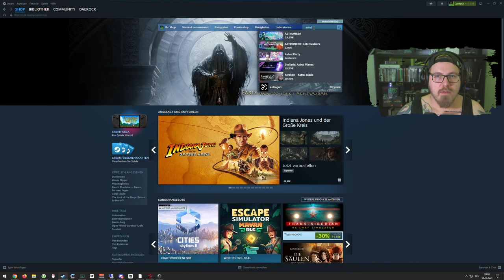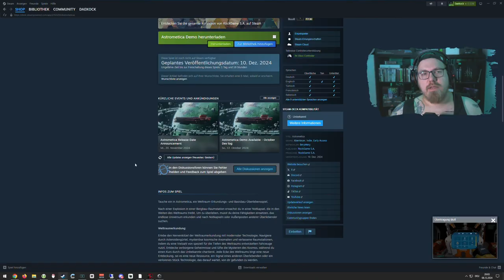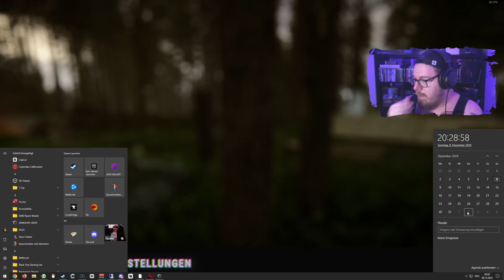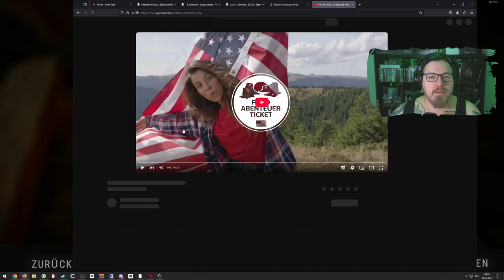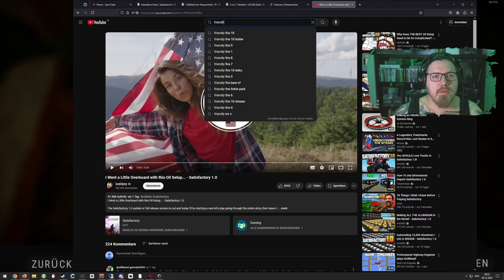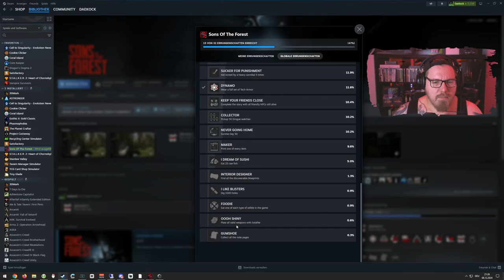Erholung's Sonntag: Die Insel wird Erkundet 🏝️💀 | Sons of the Forest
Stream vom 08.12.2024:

Willkommen zu meinem Stream von Sons of the Forest! Heute tauchen wir in eine düstere und gefährliche Welt ein, in der Überleben alles ist. Wir erforschen eine mysteriöse Insel, sammeln Ressourcen, bauen Schutzanlagen und stellen uns unheimlichen Kreaturen. Mit packender Atmosphäre und intensiven Herausforderungen wird dieser Survival-Horror zu einem spannenden Abenteuer. Schließt euch mir an und lasst uns zusammen die Geheimnisse der Insel lüften!

Mo - Do: ca. 18:00 bis 21:30
Fr - Sa: ca. 15:00 Uhr bis Open End
So: ca. 15 Uhr bis 21:30